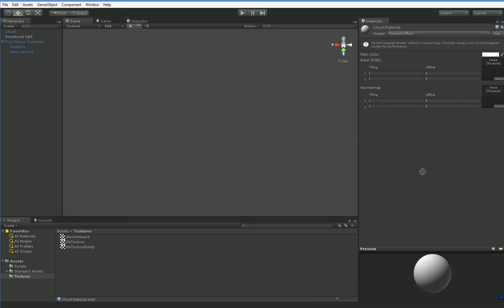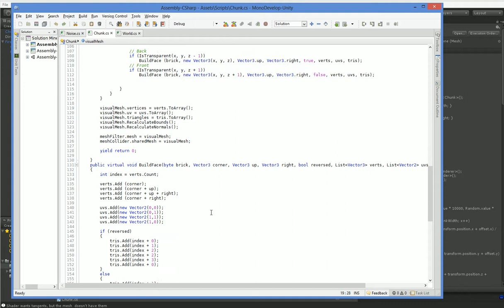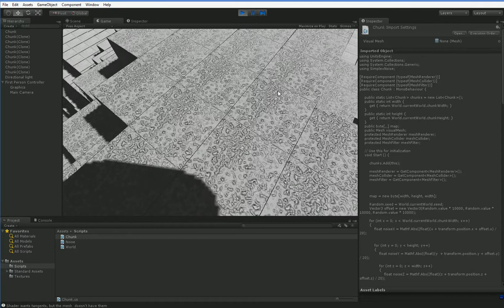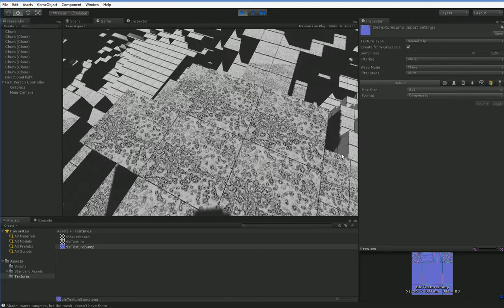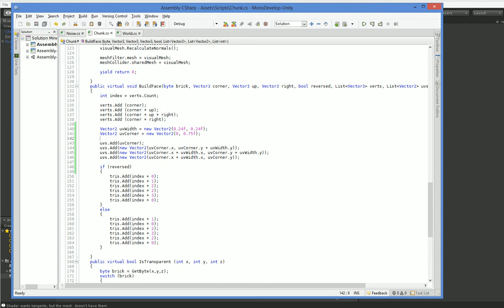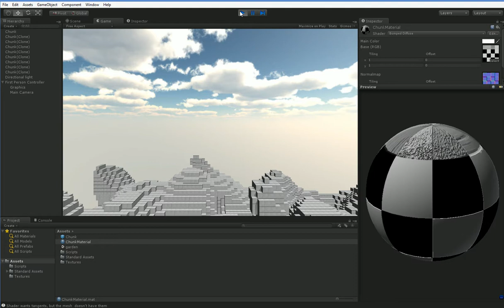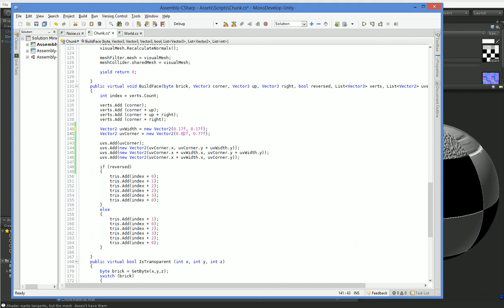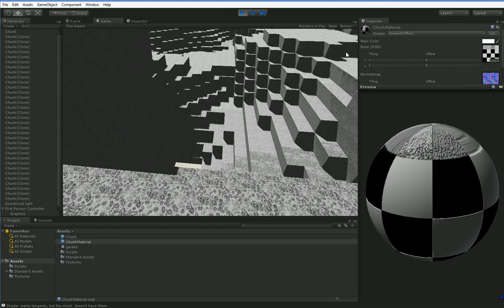Minecraft Mech #8: Let's Program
Let's put in a material. Unfortunately, the bumpmap causes us problems.